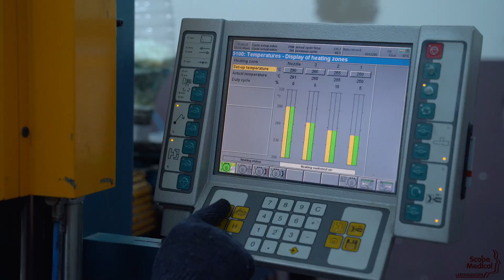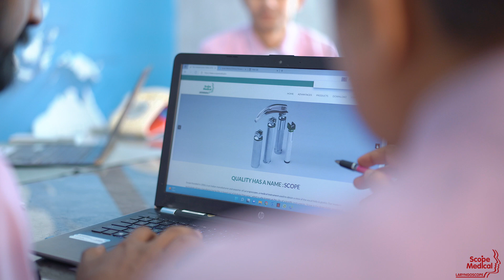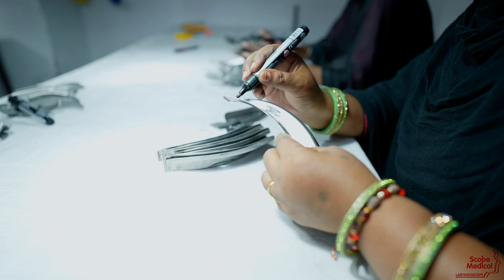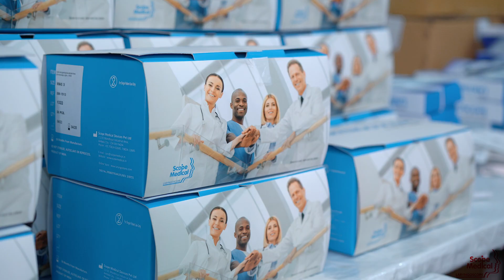scope medical india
laryngoscope factory tour, year 2021